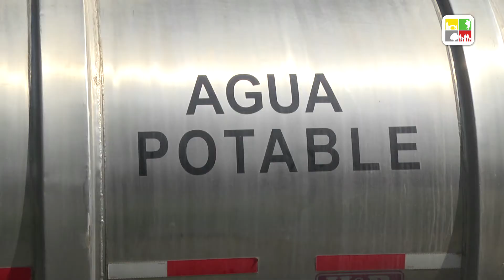Alcaldesa Nora Cuevas presenta reclamo en SISS por negligencia de Aguas Andina en plan contingencia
Los alcaldes de AMUCH, Nora Cuevas (San Bernardo) y Rodrigo Delgado (Estación Central) presentán reclamo al superintendente de Servicios Sanitarios, Ronaldo Bruna, para que se establezca la responsabilidad de Aguas Andinas por el deficiente plan de contingencia aplicado para enfrentar el corte de suministro que afectó a más de 30 comunas de la Región Metropolitana